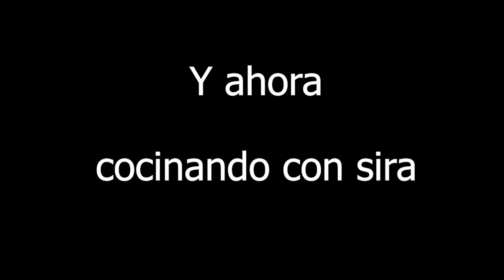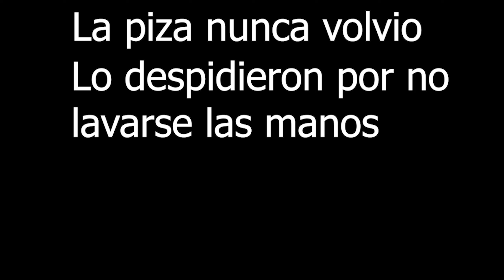Primera vez en |Krunker| un CS:GO de Roblox???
Gameplay en Español de Krunker, un shooter en primera persona. La fusión entre counter y roblox(?